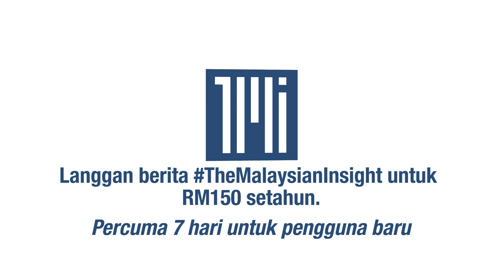Umno perlu tegur kerajaan supaya kuat, kata Puad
Umno perlu mempunyai pendirian menegur kerajaan perpaduan sekiranya terdapat menteri tidak cekap dan tidak pandai mengurus hal ehwal kerajaan, kata Ahli Majlis Tertinggi (MPT) Puad Zakarshi.

Puad Zarkashi berkata, teguran itu perlu dibuat agar menjadikan kerajaan perpaduan lebih kuat.

Beliau berkata demikian mengulas kenyataan Timbalan Presiden Umno Mohamad Hasan yang menyarankan parti itu membuat kritikan melalui saluran dalaman.